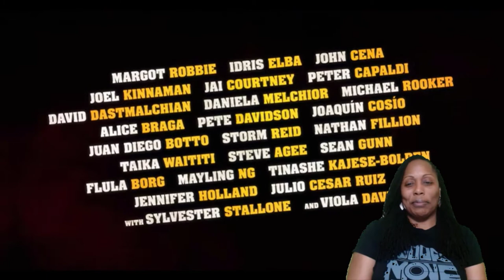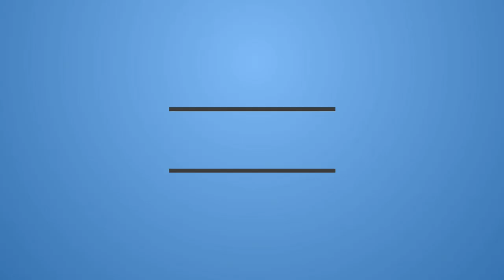THE SUICIDE SQUAD RED BAND TRAILER (2021) | REACTION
Check out the official The Suicide Squad First Look starring Margot Robbie!

Synopsis: The Suicide Squad, also known as Suicide Squad 2, is an upcoming American superhero film based on the DC Comics antihero team Suicide Squad. Set for distribution by Warner Bros. Pictures, it is intended to be a standalone sequel to Suicide Squad and the tenth film in the DC Extended Universe.